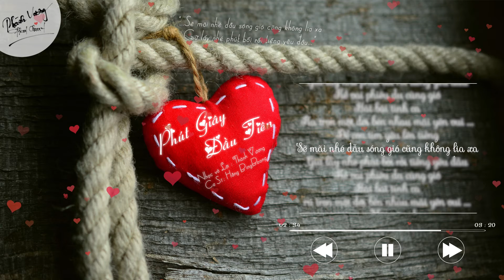Phút Giây Đầu Tiên | Hằng BingBoong | Official Lyrics Video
PHÚT GIÂY ĐẦU TIÊN
Nhạc và lời: Thành Vương
Hoà âm: Thành Vương
Ca sĩ: Hằng BingBoong
Saxophone: Hoàng Tùng
Record, Mix&Master: Thành Vương
Lyrics Video: Tuấn Ngọc